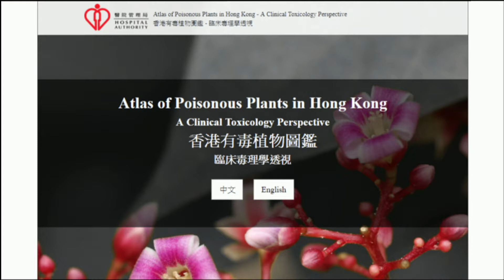17-18 午間新聞(8)